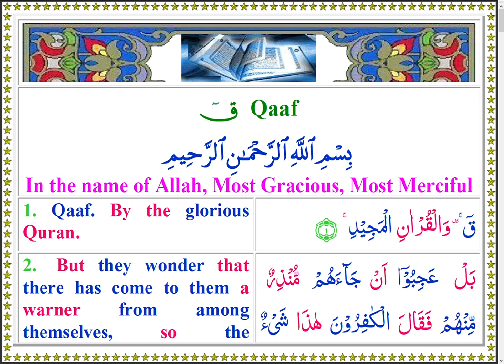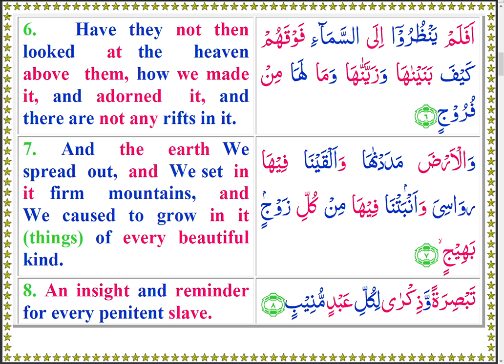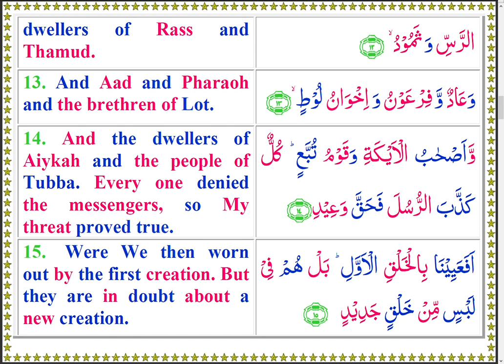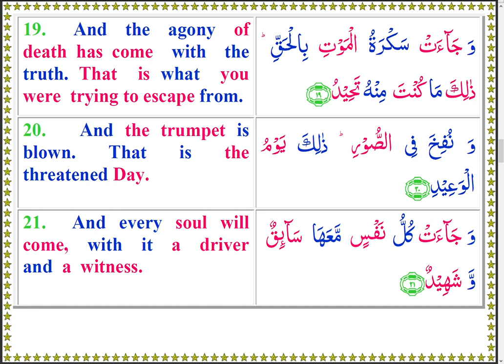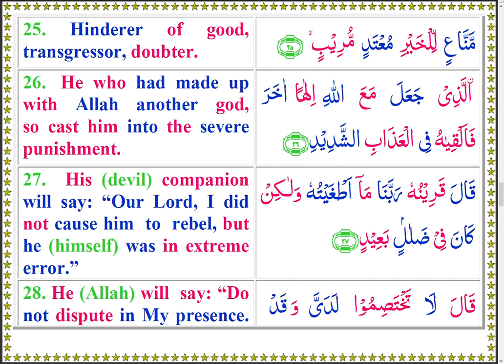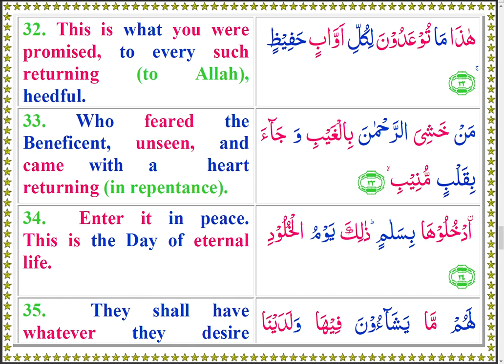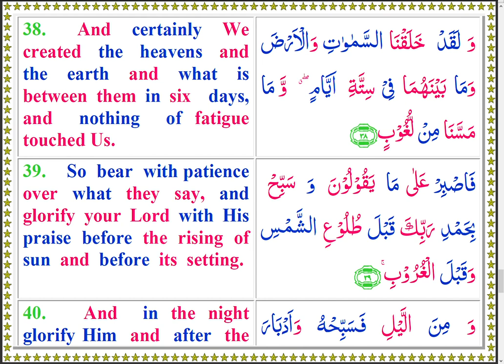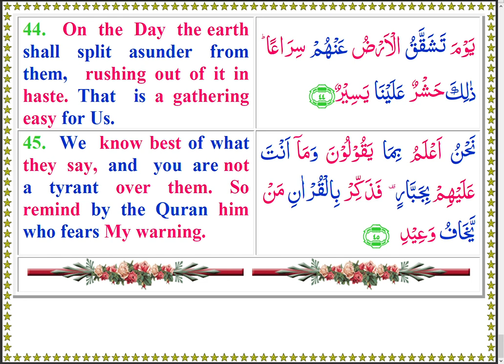Quran 050 Qaaf Colored Arabic English Text and Recitation